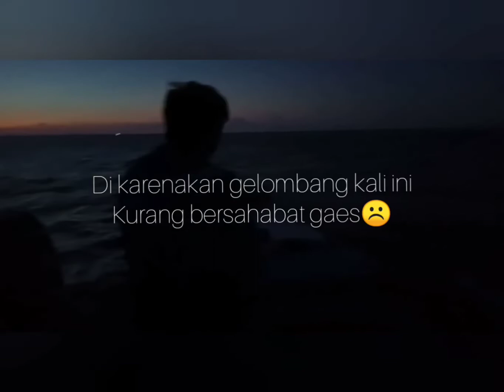Jangan di SKIPP!!! Pancing putus di SAMBAR IKAN PUTIH ,,Tarikan nya GANASS!!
Sorry ya gaes jarang opload video karena ada kesibukan yg lebih penting😁..

Video ini di record pada tgl 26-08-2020
Dan baru di opload hari ini ..

Biar saya tambah semangat lagi bikin konten konten yg lebih memuaskan untuk di tonton